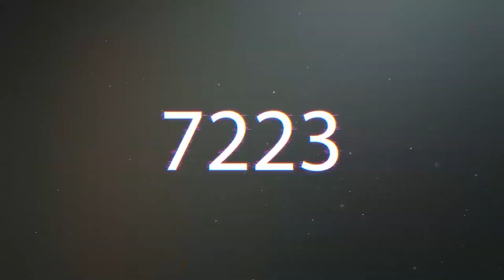3-3-2-2 إنتصار رائع | PES 2021